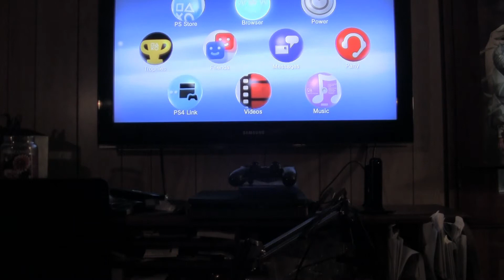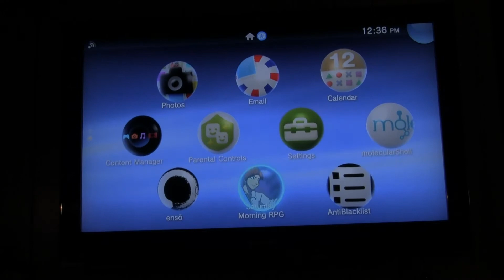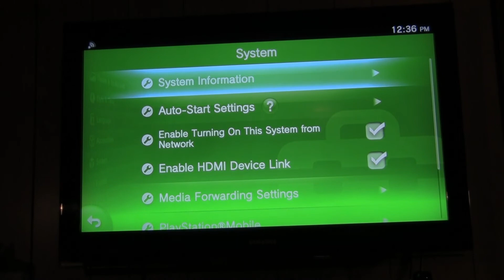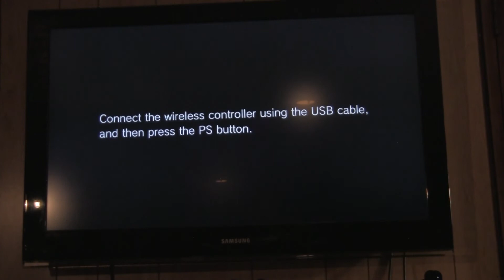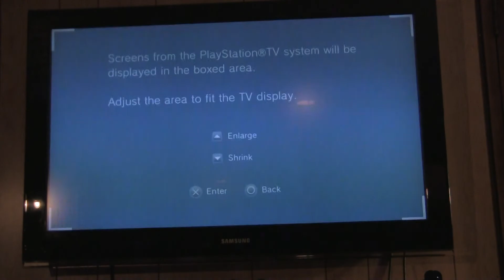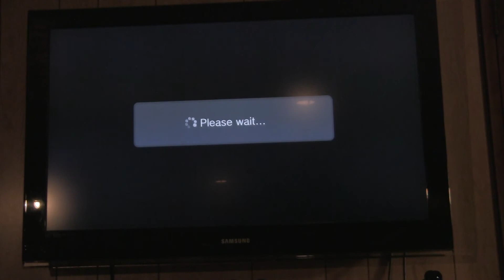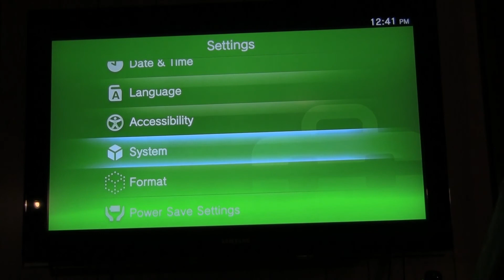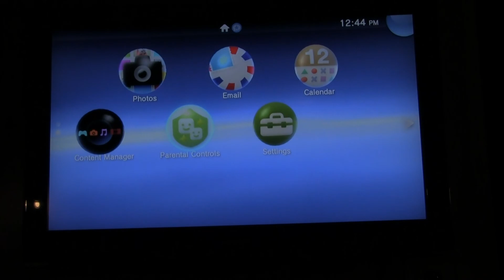The Gamer's Vault: Vita Mod Revisted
As part of a demand I have went back to my vita mod for my fans and I hope you all enjoy please leave some commments down below. I will answe any questions in regards to the vita